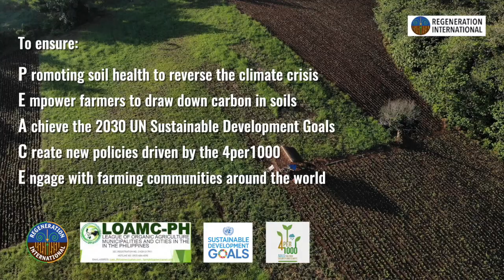Regeneration Philippines: Using Soil to Reverse Climate Change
Regeneration International is working with more than 200 local governments to promote the Regeneration Philippines Memorandum, an initiative to advocate soil health as a solution to the climate crisis, and to empower farmers to draw down excess atmospheric carbon in the soil.